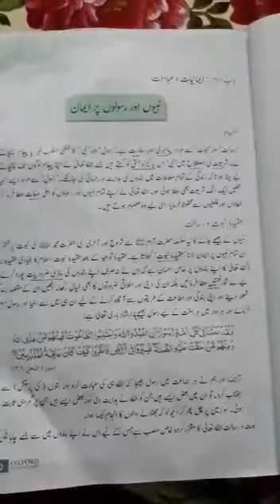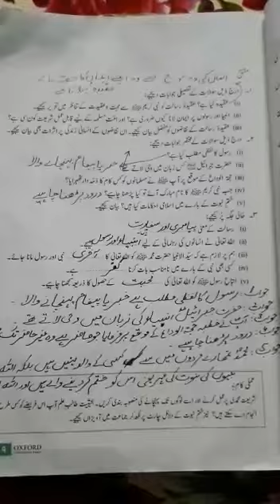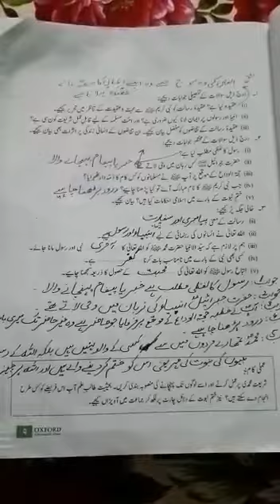Islamiat, Page#9, Exercise-Question#2-3(20th April,2020) Grade VII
Video from American Lycetuff School System (Mandi Bahauddin Campus)